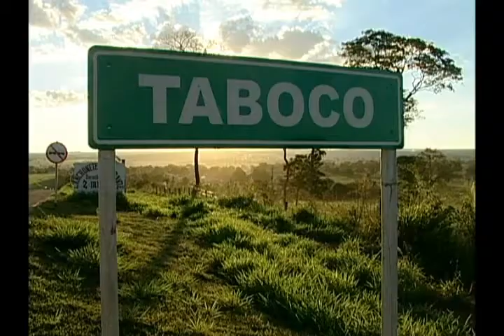Celular ainda é um "luxo" distante para moradores do distrito do Taboco 110613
O programa Minha Casa Minha vida já chegou ao distrito de Taboco. Mas o telefone celular ainda é um luxo distante. Nas proximidades do povoado não  existe  antena de celular e por isso, os moradores ainda estão na era do telefone fixo.